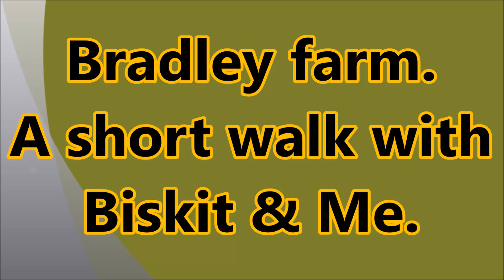A walk with Biskit and me 31 12 15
Just an experimental video, I am trying out my Go Pro Hero black, upside down on a Go pole, so thought I would try something different. Through the dogs eyes etc.
Nothing arty or terribly interesting. just different.